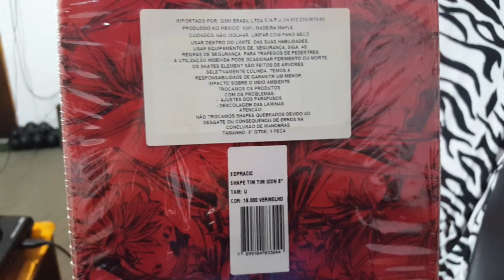SUBWAY SURFERS - MEU HOVERBOARD - VLOG